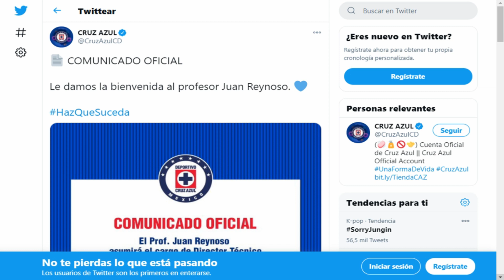OFICIAL: CRUZ AZUL ANUNCIÓ A JUAN REYNOSO COMO TÉCNICO | GOL GABRIEL COSTA COLO COLO